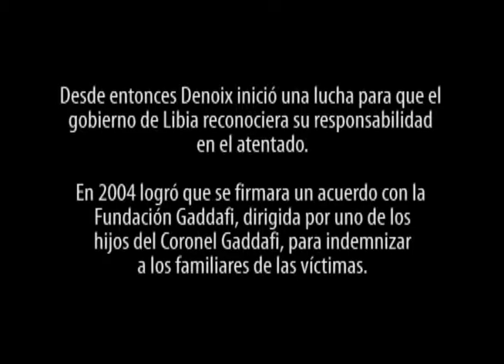Testimonio de Guillaume Denoix de Saint Marc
Entrevista realizada al activista francés, Guillaume Denoix de Saint Marc, por el periodista colombiano, Alirio Fernando Bustos, para la Fundación Víctimas Visibles.

La entrevista se realizó en el marco de la presentación de la Ley de Víctimas por parte del presidente Juan Manuel Santos.